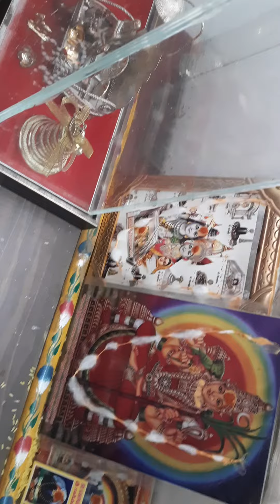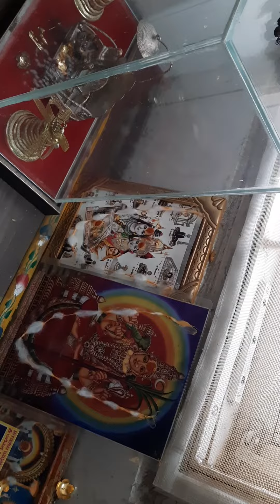శివతాండవం|పాట|shiva thanadavam|song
nana padevaru amma kuda padautharu
nenu nerchu kunnaanu